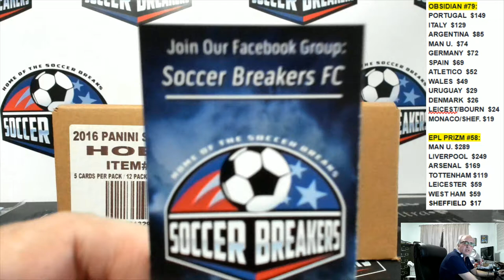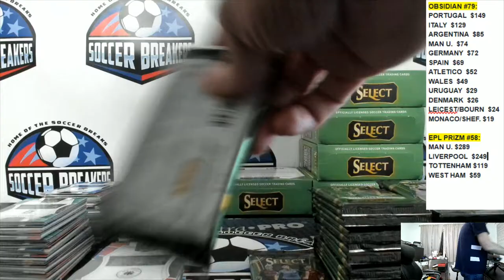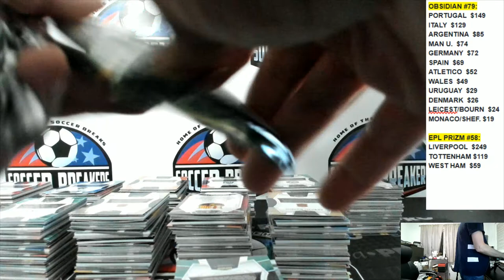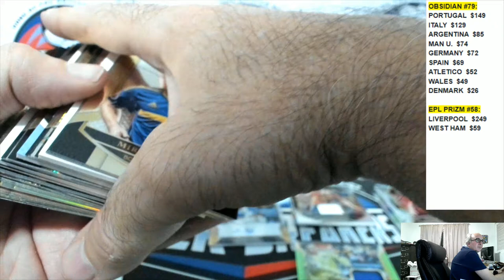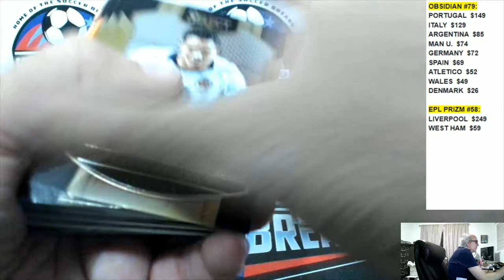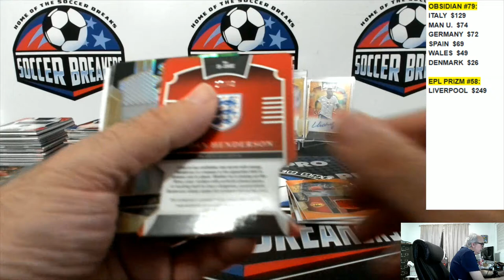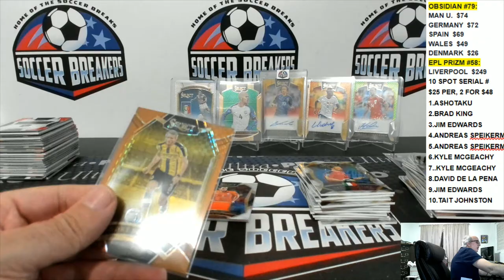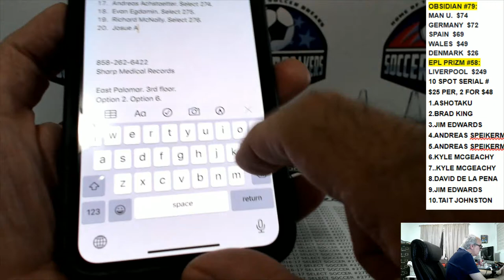2016 PANINI SELECT SOCCER 12 BOX PICK YOUR TEAM PYT HOBBY CASE BREAK #277 (JERSEYPALOOZA#11 PROMO)